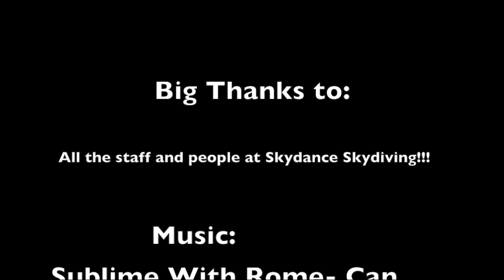She Can Fly Now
Brenton and I just spent the last 10 days in Davis, CA at Skydance Skydiving with the company of so many cool people there. The staff is so friendly and that place just Rocks the vibe so well. Thanks Jack Lane for your friendship and for teaching Brenton so well. Thanks Chris, Ben, and Mike. Thanks to all the cool staff there. We had such a damn good time with you guys and hope to do it again sooner than later.